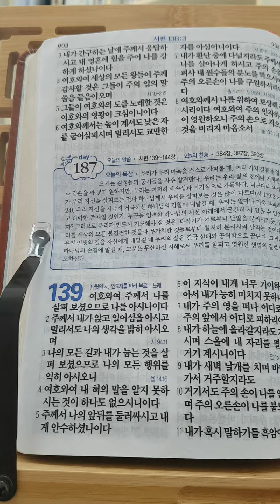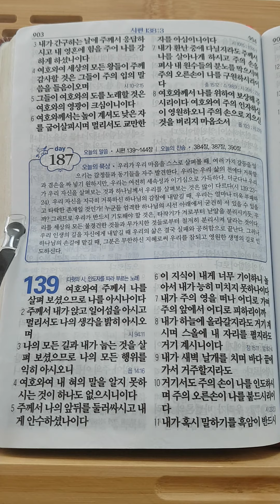성경읽기 시편139편 1절~12절